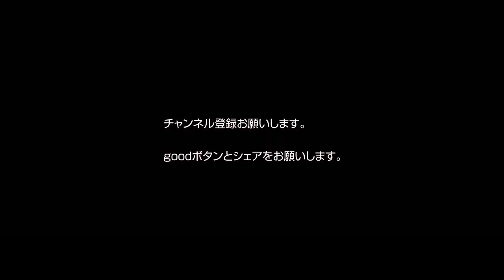ディエゴ・コスタのタッチ集解説 フォワードの役割とゴール前の動きの質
チーム・個人の動画解析やプレー相談などがあればtwitterで受け付けています。